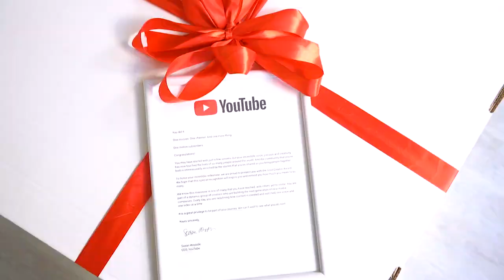Сүйүнчү! SUPERTV`га океандын ары жагынан Алтын баскыч келди!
SUPERTV телеканалынын YouTube`дагы катталуучуларынын саны миллиондон ашып, океандын ары жагынан Алтын баскыч келди! SUPERTV YouTube каналы 2018-жылы 26-январда ачылган. Каналга катталгандардын саны секунд сайын өсүп, учурда миллиондон ашуун катталуучуну түзөт. Учурдан пайдаланып, биз менен бирге болгон ар бир катталуучубузга ыраазычылык билдиребиз! Мындан ары да сиздер үчүн кызыктуу берүү, долбоорлорду даярдоону улантабыз! SUPERTV – YOUTUBE`ДА МИЛЛИОНДОН АШЫК КАТТАЛУУЧУСУ БАР АЛГАЧКЫ ТЕЛЕКАНАЛ!